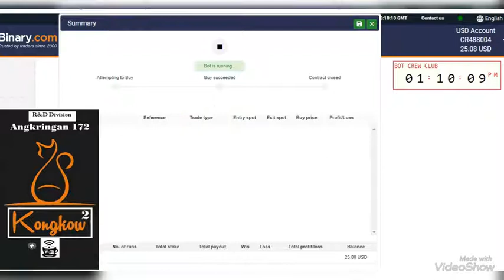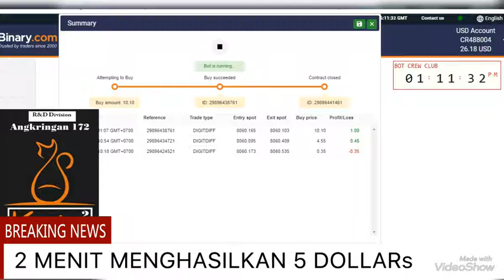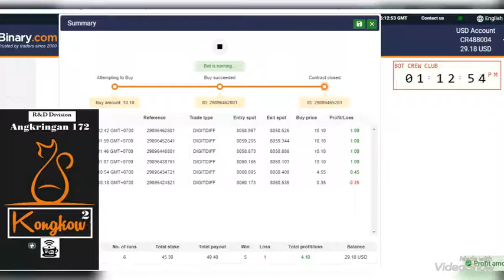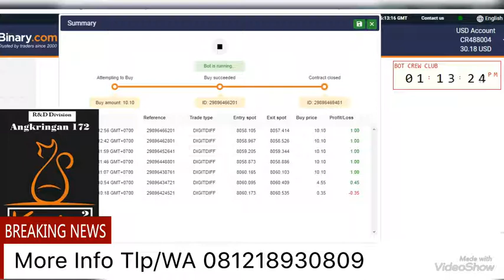MESIN PENGHASIL DOLLARs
2 Menit menghasilkan 5 Dollars dengan BoT Angkringan 172 di Trading Binary.

Info lebih lanjut bisa Hub Tlp/WA : 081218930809

Salam WD,
Angkringan 172